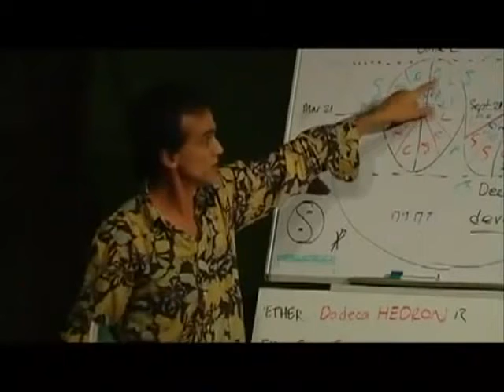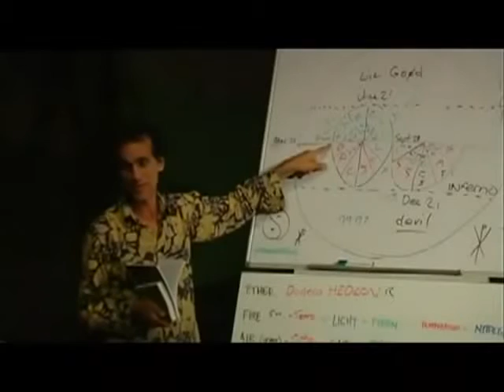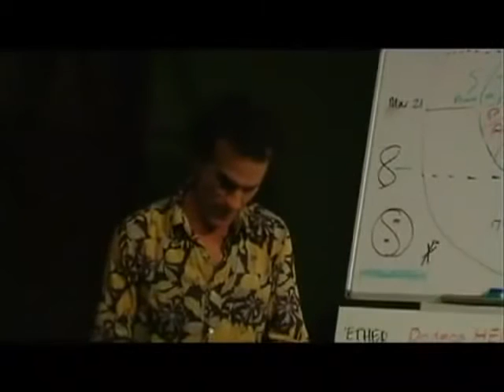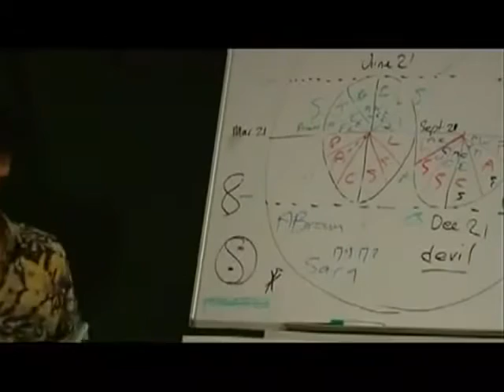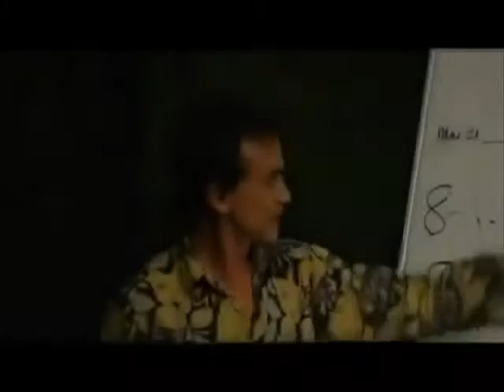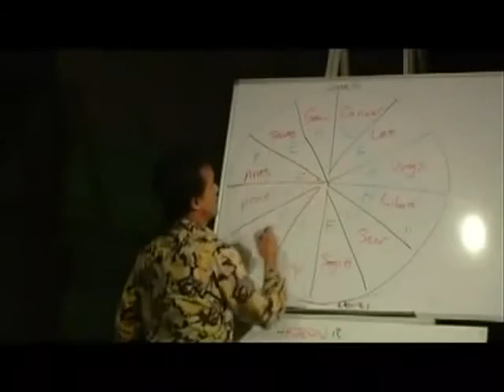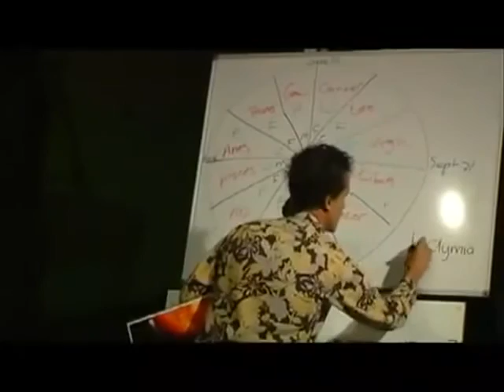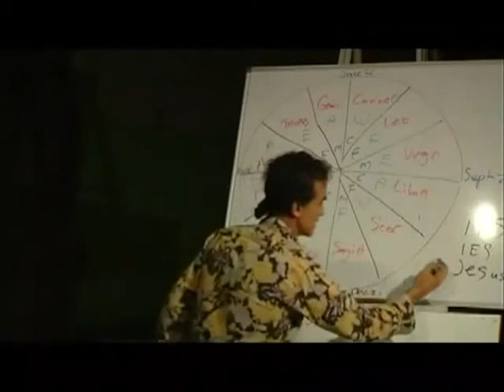Astrotheology In The Bible - Santos Bonacci (Pt.4/8)